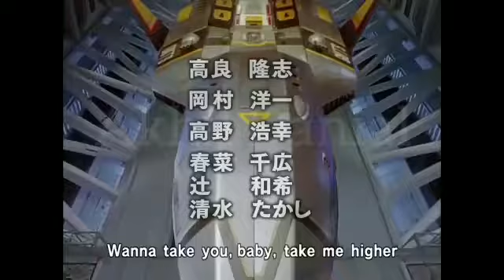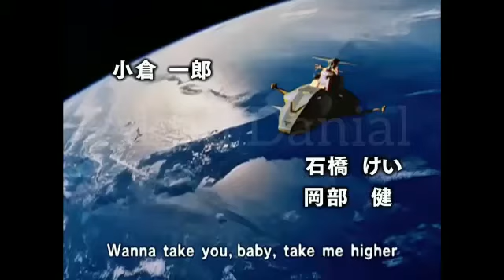( Opening ) Ultraman Tiga 1996 (Full Hd)